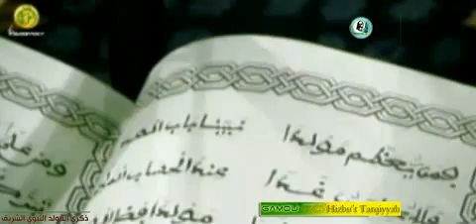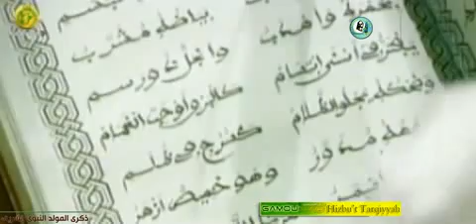Gamou 2015 : Jazbul Qulôb par Kurel 1 Hizbut-Tarqiyyah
Khassida Jazbul Qulôb chanté par le Kurel 1 Dakar Hizbut-Tarqiyyah lors de la célébration du Gamou 2015 à Touba